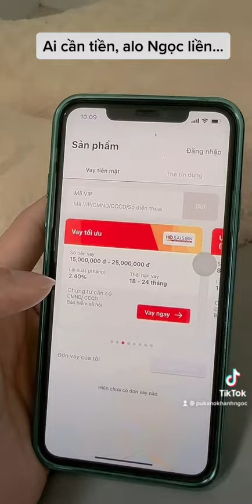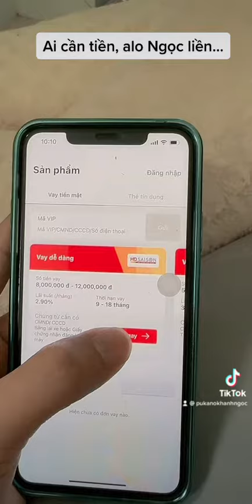Vay tiền Hdsaison